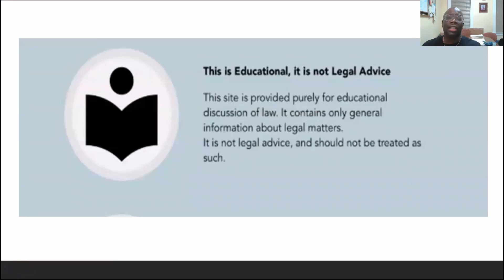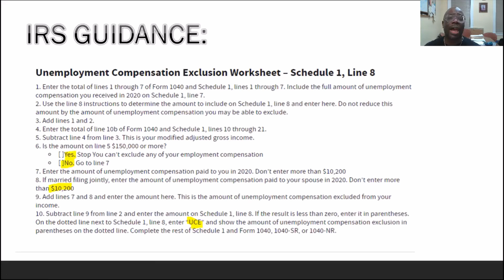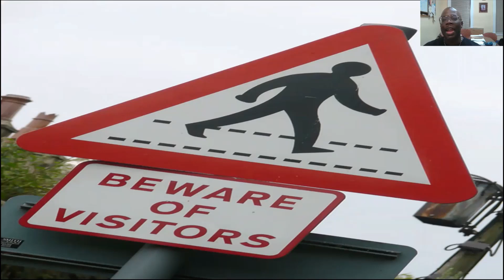**UPDATE **IRS Guidance on the $10,200 Unemployment Exclusion will work. Do you qualify?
Great news the IRS has issued the step by step calculation on the $10,200 Unemployment Exclusion. The great new for Married taxpayers you get an exclusion of $10,200 EACH! That is $20,400 that could come off the tax return.

Find out if your qualify and understand how it works.